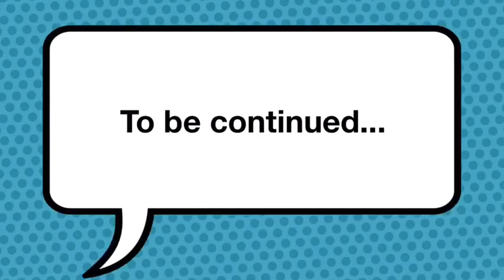LEGO among us (stop motion movie!)